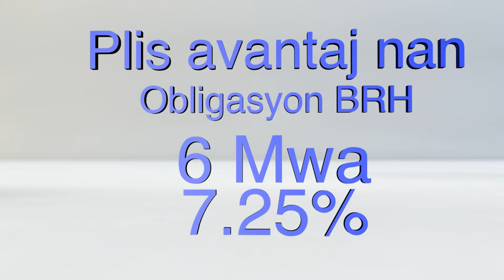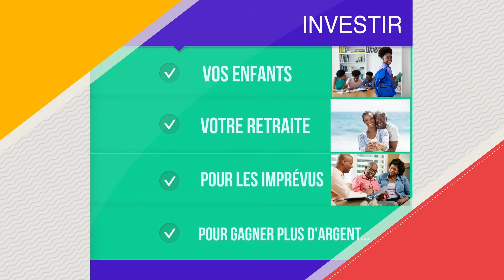Kesner Pharel reçoit le Directeur Général du Budget Wolff Dubic: Analyse sur le compte Autres.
Kesner Pharel reçoit le Directeur Général du Budget Wolff Dubic: Analyse sur le compte Autres dans le Budget. 5/7/2020